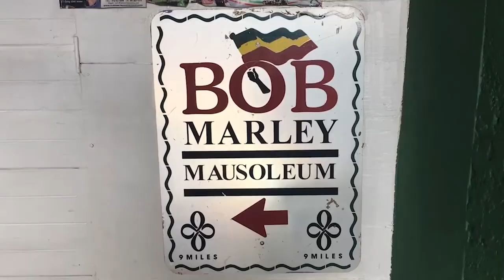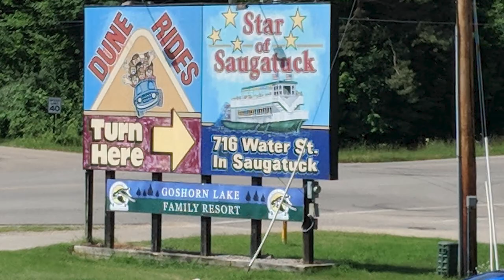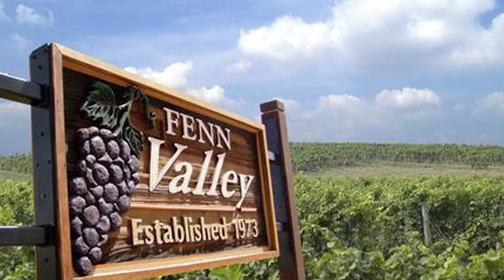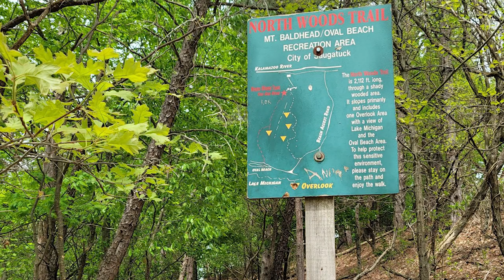10 REASONS WHY PEOPLE LOVE SAUGATUCK MICHIGAN USA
This video will provide 10 REASONS WHY PEOPLE LOVE SAUGATUCK MICHIGAN USA. These are not ALL the reasons why people love Saugatuck and if you have a reason why you love Saugatuck, put it in the comment section and I will make another video.

1. Oval Beach
2. Clearbrook Golf Club
3. Saugatuck Dune Rides
4. Santa Fe Trading Company
5. Saugatuck River Cruise
6. Fenn Valley Vineyards
7. Mount Baldhead Park
8. The Butler's Street
9. Saugatuck Chain Ferry
10. All Saints Victorian Style Episcopal Church

Known as Michigan's Art Coast, Saugatuck was awarded Best Beach Town 2020 by Midwest Living Magazine. Art lovers can find many galleries and studios here to explore. The area is also known for its pristine Lake Michigan beaches, award-winning wineries and breweries.

From award-winning beaches to scenic waterways and grassy dunes, from a thriving art scene born from a creative, open-minded culture to a culinary landscape that’s become world-renowned—this is a one-of-a-kind place where people long to stay.

For more than a century, Saugatuck Michigan has been a top destination in the Midwest for artists, beachgoers, nature lovers and those who appreciate a unique mix of small town charm, arts and entertainment, and the celebration of human diversity and the beauty of nature.